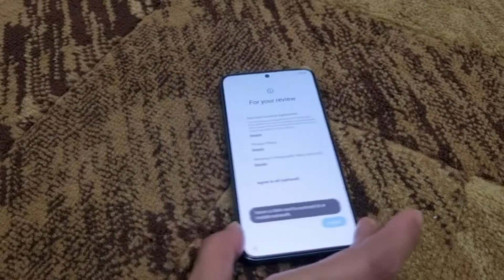yay! unboxing my new 📱..checkout unique and new colour introduced in samsung